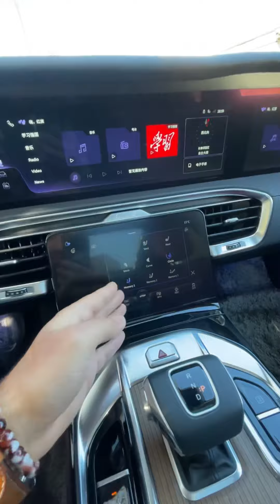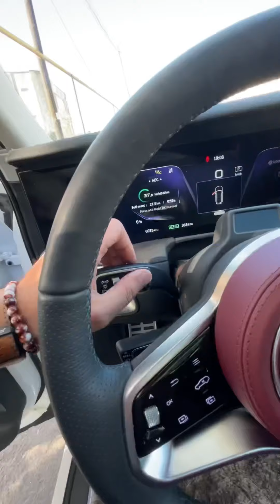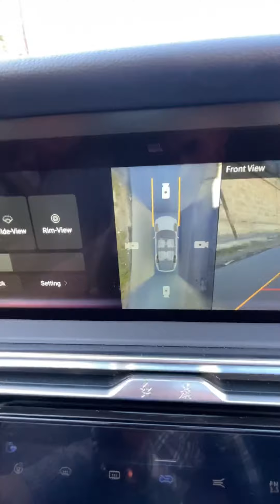Mini test drive Hong Qi EHS 9